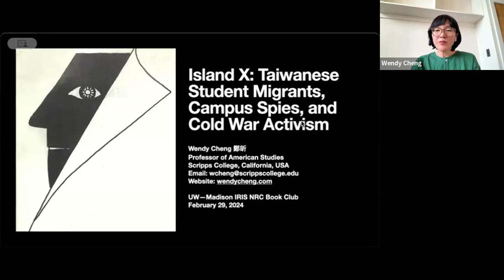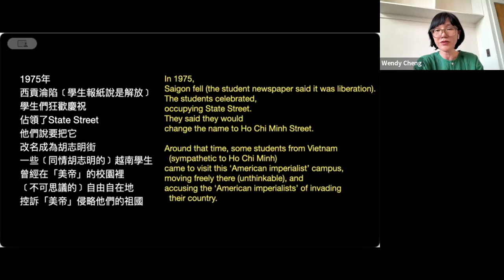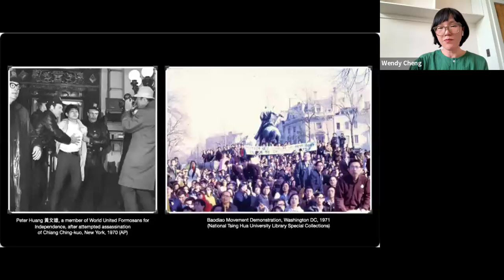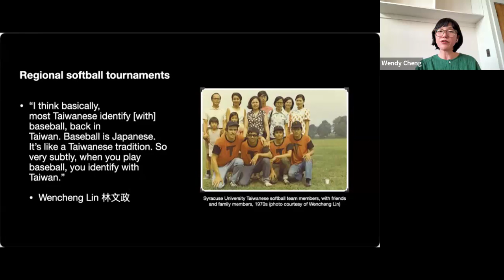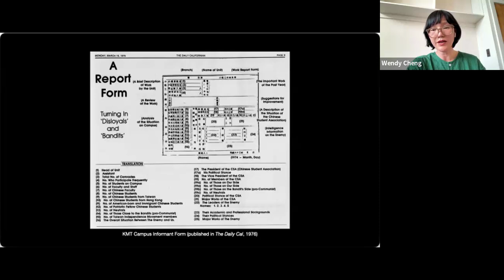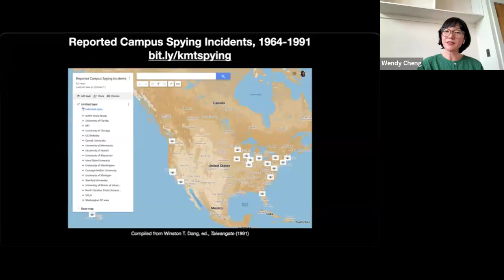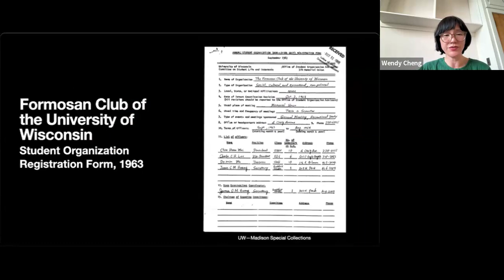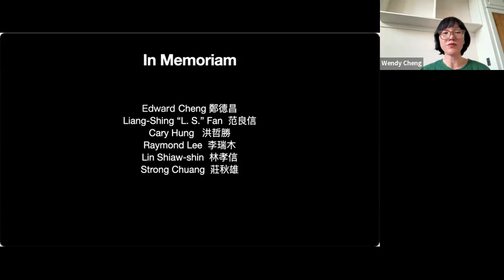International Book Club: Taiwanese Student Migrants and Cold War Activism with Wendy Cheng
This event ran in February 2024 as part of IRIS NRC's international book club series. Learn more about Wendy Cheng and her new book

Wendy Cheng is Professor of American Studies at Scripps College and Core Faculty in the Intercollegiate Department of Asian American Studies. She received her A.B. from Harvard University in English and American Language and Literature, her M.A. in Geography from UC Berkeley, and her Ph.D. in American Studies and Ethnicity from the University of Southern California. Her research focuses on race and ethnicity, comparative racialization, critical geography, urban and suburban studies, and diaspora. Her book, The Changs Next Door to the Díazes: Remapping Race in Suburban California (University of Minnesota Press, 2013), won the 2014 Book Award from the American Sociological Association’s Section on Asia and Asian America. Her coauthored book, A People’s Guide to Los Angeles (with Laura Pulido and Laura Barraclough; University of California Press, 2012), for which she was also the photographer, won the Association of American Geographers’ Globe Book Award for Public Understanding of Geography and the SCIBA Nonfiction Award. Her current research projects focus on the political activism of Taiwanese student migrants to the United States and racial plunder in everyday landscapes.

Cheng is a board member of the Annals of the American Association of Geographers, Amerasia Journal, and the Journal of Asian American Studies, and was a founding member of Arizona Critical Ethnic Studies. She coedits A People’s Guide book series with University of California Press. Learn more about Wendy Cheng on her website, wendycheng.com.

Thank you to the Department of Geography and Asian American Studies at UW-Madison for co-sponsoring this event.